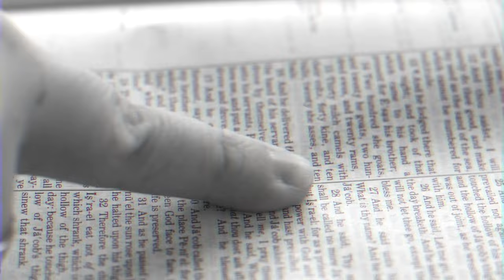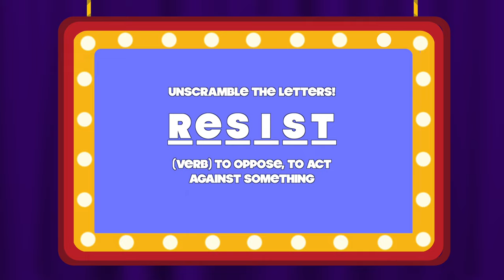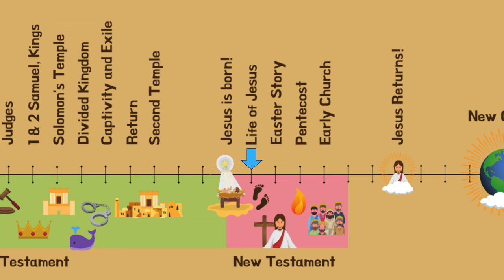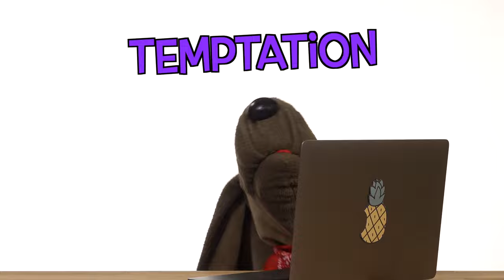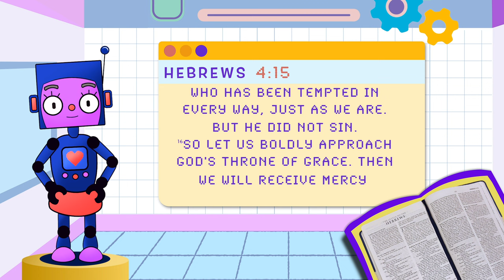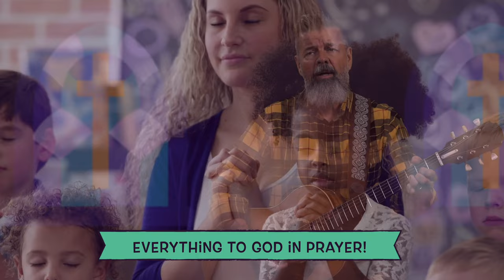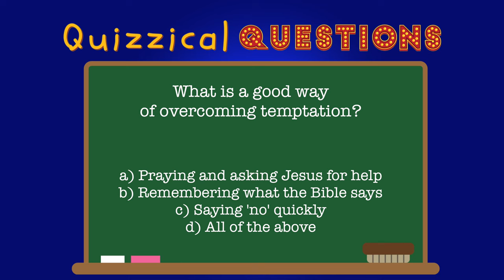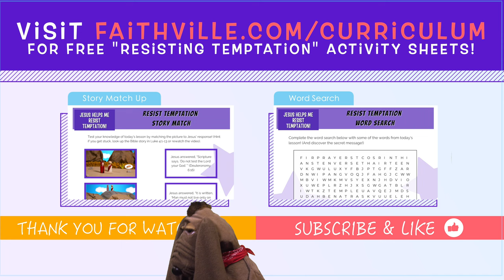Resisting Temptation (Kids' Bible Lesson: Jesus is Tempted)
Pastor Doug, Dusty, and Amelia discover what the word temptation is and even more importantly how to resist it! This Bible lesson for kids teaches the story of Jesus being tempted by Satan in the wilderness, a Bible verse (Hebrews 4:15-16), and some practical tips for resisting temptation. A perfect Sunday school video, home devotional tool, or simply a fun show, safe, positive show for kids!
Musical Guest: Kevin Rogers (What a Friend We Have in Jesus)

Main Point: Jesus Helps Me Resist Temptation
Bible Verse: Hebrews 4:15-16
Bible Story: Jesus is Tempted (Luke 4:1-13)